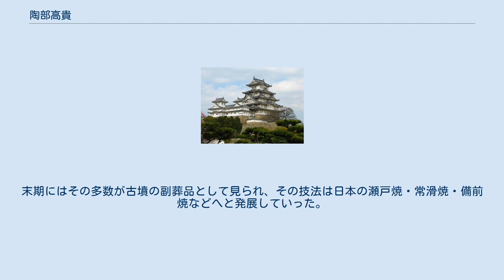陶部高貴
陶部 高貴（すえつくり こうき）は、朝鮮半島にあった百済から渡来した、日本古代の5世紀後半の技術者である。
 『日本書紀』巻第十四によると、西暦463年、雄略天皇は西漢才伎（かわちのあや の てひと）歓因知利（かんいんちり）の建言により、百済より新たに才伎（てひと）を求めることになった。
その結果、陶部高貴のほかに、馬具製作の鞍部賢貴（くらつくり けんき）、画工の画部因斯羅我（えかき いんしらが）、錦や綾を織る錦部定安那錦（にしごり じょうあんなこむ）、通訳の訳語卯安那（おさ みょうあんな）らを首長とする技術者集団が百済より来日し、吾礪（あと）の広津邑（ひろきつのむら）(大阪府八尾市植松町付近と比定される)に留め置かれた。
ところが、風土になじめず、病死者も出る始末だったので、ほかの工人らと共に上桃原（かみつももはら）・下桃原（しもつももはら）・大和国の真神原（まかみのはら）の三ヶ所に遷居させられた、という。
「桃原」は、河内国石川郡、あるいは推古天皇34年5月条にある、蘇我馬子が埋葬された「桃原墓」のあるところで、「真神原」は現在の奈良県明日香村付近だろうと考えられている。
 彼らは吉備上道弟君が留置したままにしておいた百済からの「手末（たなすえ）の才伎（てひと）」を、弟君の妻の樟媛（くすひめ）と吉備海部直赤尾（きびのあま の あたい あかお）が、改めて雄略天皇に献上し直したものである。
阿知使主（あち の おみ）、都加使主（つか の おみ）のような、古くから帰化した漢人と異なり、「新たにやってきた漢人」という意味で、新漢（いまきのあや）と呼ばれた。
そして今来郡（現在の高市郡)を本拠地とし、東漢氏（やまとのあやうじ）によって管理されることになった。
 高貴は須恵器の製作に携わった朝鮮からの渡来人（帰化人）の草分け的存在であり、集団の長であったと思われる。
須恵器は朝鮮半島系の陶質土器で、酸化焔で焼成する従来の土師器と異なり、還元焔で焼成するため、硬い。
古墳時代中期より普及するため、この伝承に時期的に付合する。
末期にはその多数が古墳の副葬品として見られ、その技法は日本の瀬戸焼・常滑焼・備前焼などへと発展していった。